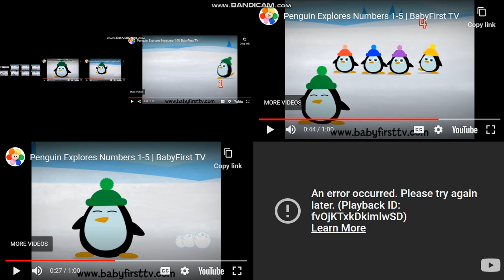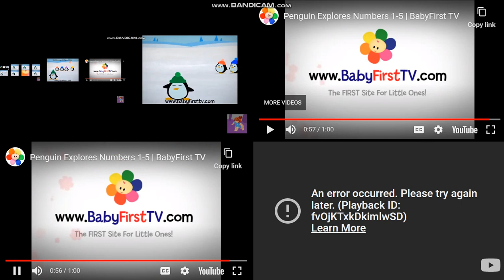up to faster 44 parison to baby first